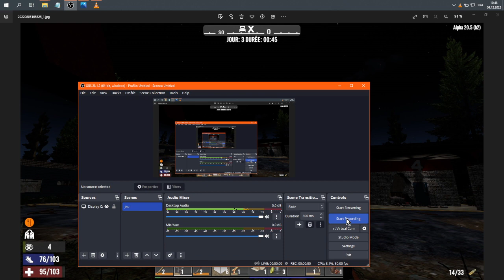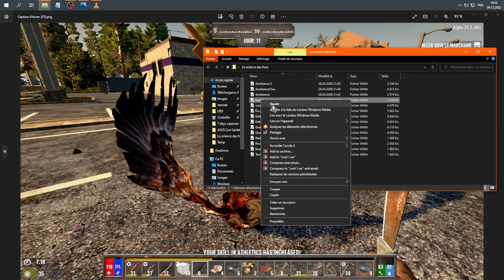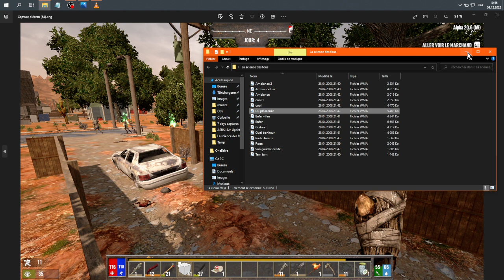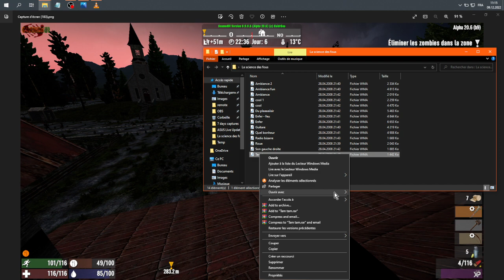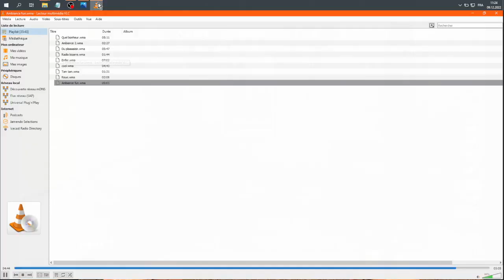7 Days to die A BEVERAGE MADE OF APOCALYPSE